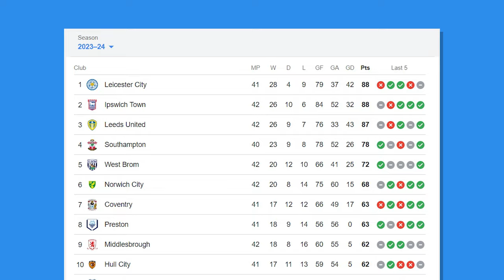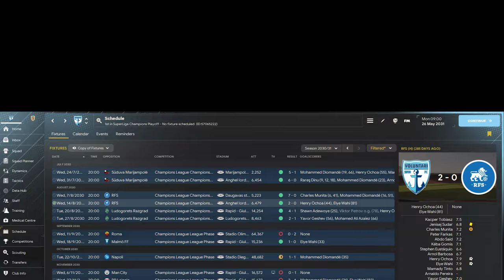Enzo Maresca Tactic | Football Manager 2024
Enzo Maresca's philosophy is to forcus on each game. Use this tactic and change your team's fortunes in Football Manager 2024!

⚡️ The tactic can be downloaded from our website or from Steam - KOS Enzo Maresca Standard

LINKS & RESOURCES

♫ Music credits ♫

Heroic Hip Hop - ZE523JKQR4

Uplifting Modern Corporate - RN2UT85XH9

Upbeat Melodic Corporate - PM9UY6WNGQ

Storytelling - K5SD4HRJ7M

The Upbeat Tech - 8ABJ6QF2HG

☆ Other sources ☆

Google

☆ Message for the viewer ☆

FAQ about us:

1. How do you help me ?

The content is based around the Football Manager game and it is meant to help you improve your knowledge about the game. You will find teams coverage, players coverage, rankings of various clubs and players, tactics recreations and tutorials on various parts of the game.

2. What do you bring new to the niche?

I am offering a new perspective on how Football Manager related topics are covered. I love watching mini and full documentaries about football and I am emulating this genre into covering Football Manager related topics.

3. What does the name of the channel mean?

The "stars" in the KingdomOfStars name refers to the stars used in the game for rating players and staff abilities. Through the content, you increase your overall knowledge of the game, thus, your star rating.

Feel free to suggest content 😃.

Video created also using photos/videos available for Football Manager 2022. The game is designed and owned by Sports Interactive.